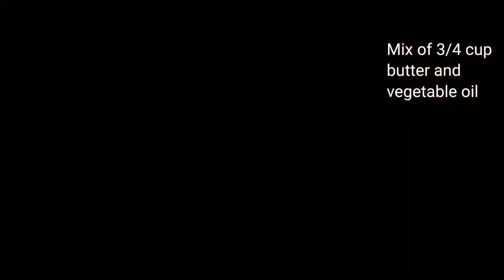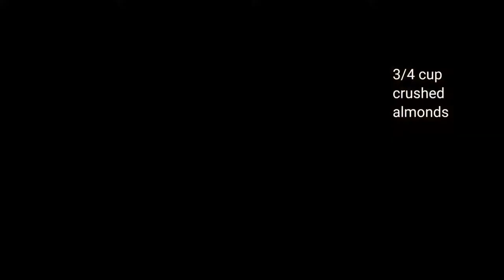Cookies Algérienne Facile et Tres Bonne. - Lamchawak igarez en language kabyle.